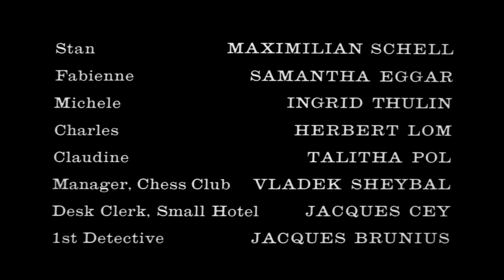Return from the Ashes 1965 J. Lee Thompson Maximilian Schell Samantha Eggar Full Movie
Return from the Ashes
Classic Movie1960s Genre: Crime Drama Film-Noir. Absolutely Full Length. Video Resolution (1920x1080)
Proudly presented by : Free Full Movies

Released in: (1965)   Directed by : J. Lee Thompson
Starring :
 Maximilian Schell
 Samantha Eggar
 Ingrid Thulin
 Herbert Lom

Editor Comment : Sorry we had to replace the origional  openingscore for copyright reasons

The track we used comes from the youtube music gallery.

Plot : In Paris, a Polish gigolo marries a rich Jewish doctor and stands to inherit her estate when she is deported to Dachau by the Nazis.